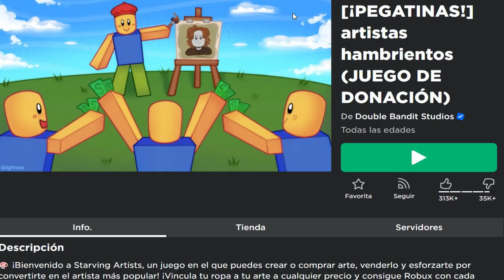CONSIGUE MASCARA de DR DONE GRATIS en ROBLOX [EVENTO SONIC PRIME]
🦔¿Cómo obtener el item de Dr. Done It's Beard and Goggles?
Participa del concurso de arte con temática Sonic

🤖 Al día de hoy ¿Se puede obtener este avatar item del roblox sonic event?
Si, pero no te tardes!! Estará disponible hasta el 17 de diciembre.👌

🐵Mi perfil de Roblox: Andersonwucao